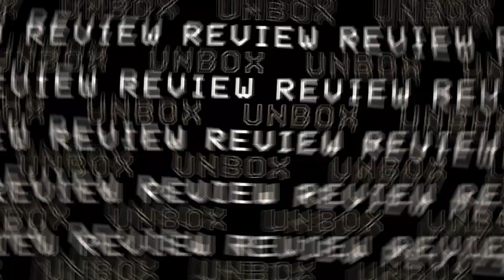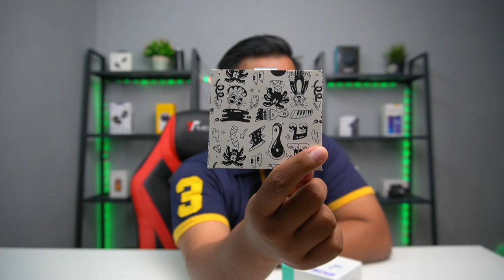UNBOX | Wireless Earphone SEDAP PAKAI ,Limited Edition OnePlus Buds Z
Mencari wireless earphone sedap untuk BASS DENGAN HARGA RM229? Jom tengok wireless Earphone limited edition dari OnePlus iaitu OnePlus Buds Z

KEY:
OnePlus Buds Z “Real Review"
Art + Earphone Wireless = OnePlus Bud Z - Steven Harrington Edition
OnePlus Buds Z - Steven Harrington Edition Unboxing & Quick Look
OnePlus Buds Z Edisi Steven Harrington
OnePlus Buds Z Review | Best Budget True Wireless Earbuds?